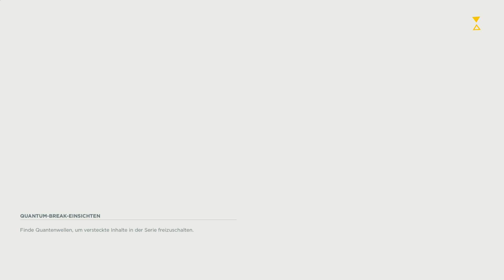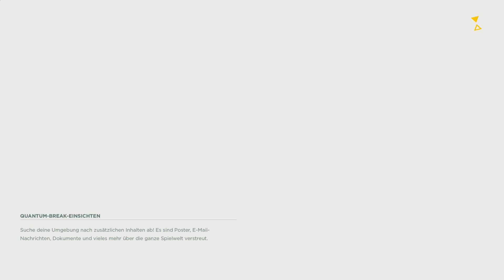Quantum Break #12 Let's Play PC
Dies ist die 12. LP Folge von Quantum Break.